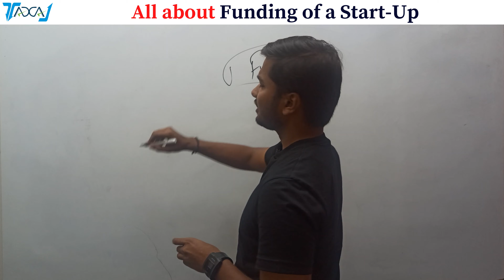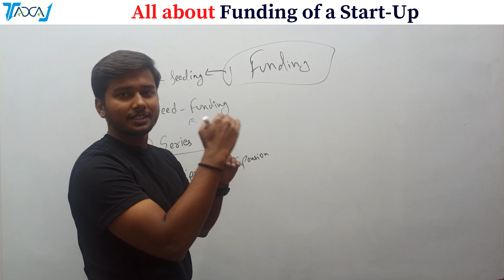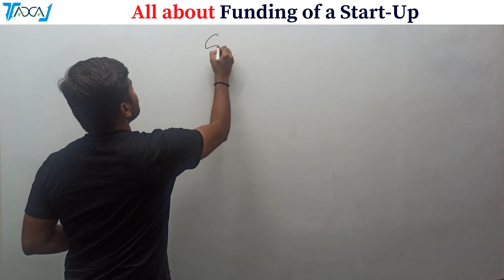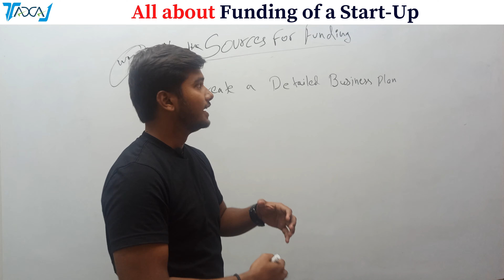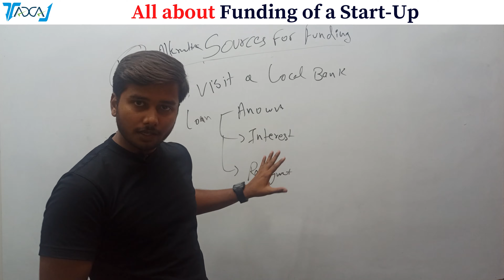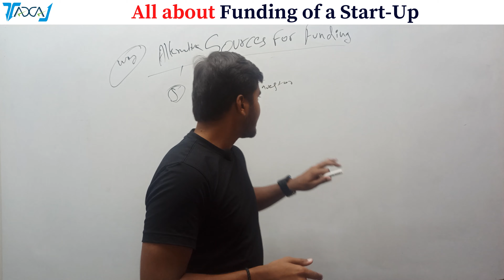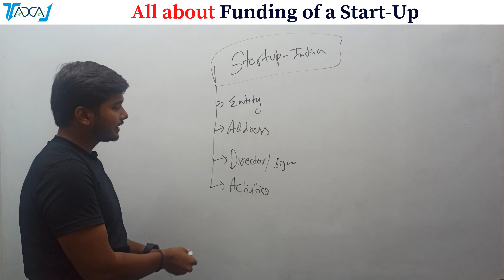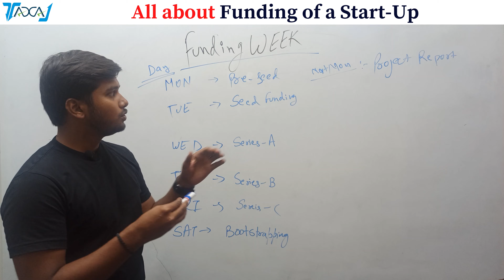Fund Raising for a Start-Up Business in India | किसी व्यवसाय के लिए धन कैसे जुटाएं in India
Today in this video we shall be discussing Fund Raising for a Start-Up Business in India | किसी व्यवसाय के लिए धन कैसे जुटाएं in India.

We shall also be covering the following topics:
-how to raise funds for a start up business,
-how can i raise funds for my startup,
-seed funding for startups,
-how to raise venture capital as an entrepreneur,
-how do you raise money to start a business,
-raise capital for your start up,
-raise money for start up,
-how can i get fund for my startup,
-how to raise startup capital for a small business,
-how to raise funds for startup in india,
-how to raise funds for your startup,
-ways to raise funds for startup,
-when to raise funds startup,
-raise funds for startup business,
-how to get venture capital funding for your startup,
-how can i get funding for my startup in india,
-how to get startup funding for a small business,
-raising capital for start up business,
-raising finance for a start up